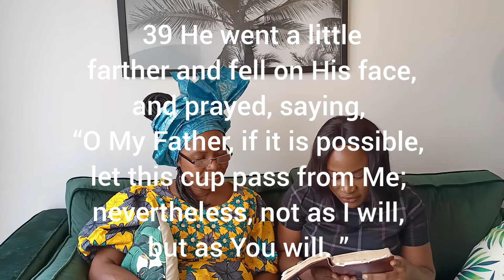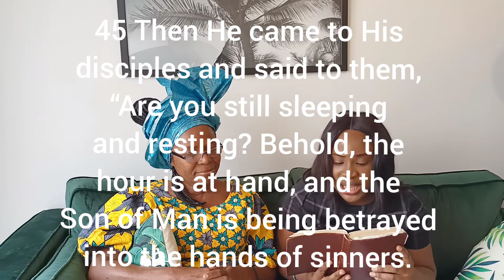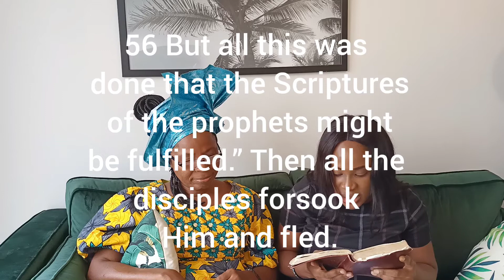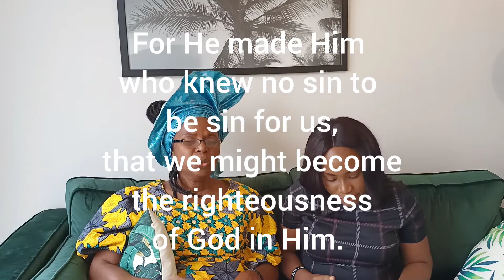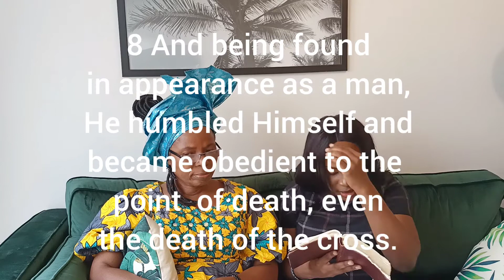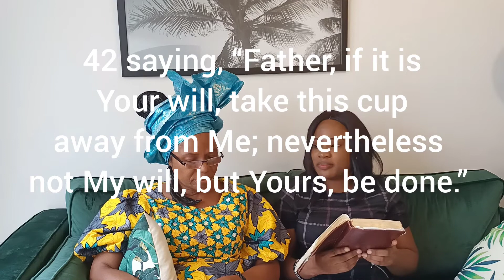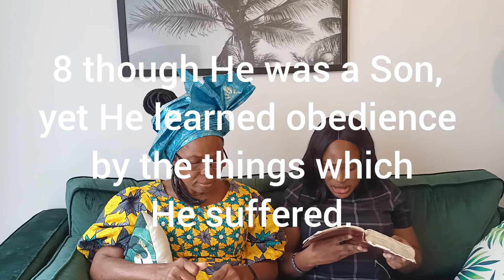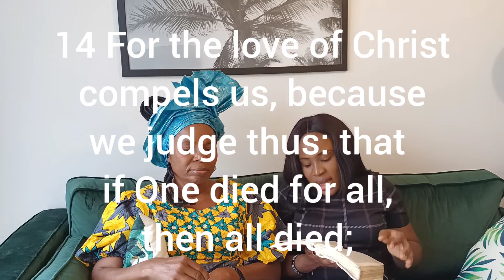The Cross of Christ || The emotional stress Jesus went through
The Cross is the instrument of God for processing our salvation. Jesus went through emotional stress before he went to the Cross